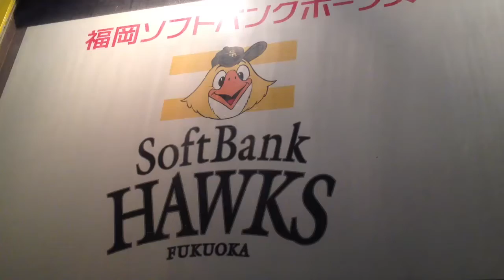真夜中のドーム Fukuoka Dome of midnight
試合は無くとも僅かながら人は居ました。
Person was stayed while slightly even without the game.